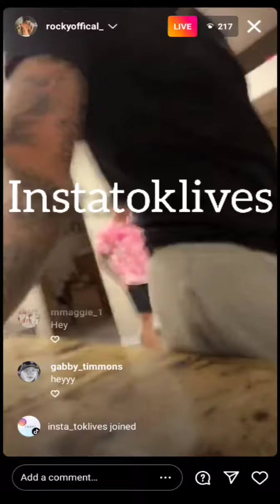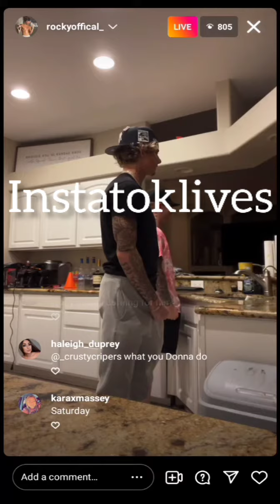Rocky Yarbrough Live 5-28-22